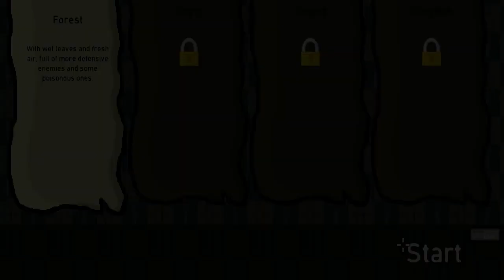Four Hunters Survivor Demo gameplay